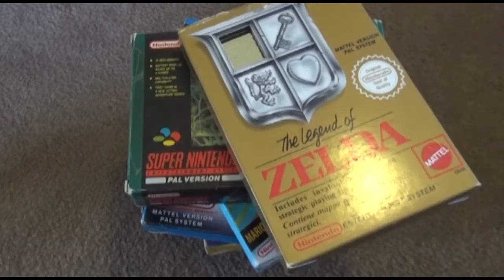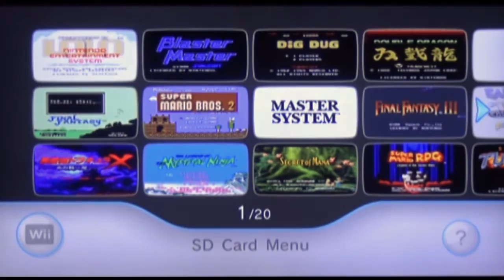Ice Climber / Dig Dug / Balloon Fight / Golf: YEAR OF RETRO GAMING Ep.2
So I've gone all George Lucas on the Year of Retro Gaming! What you are watching is the REMAKE of Episode 2. (The original was, frankly, embarrassing) But the content is mostly the same. Enjoy! ^_^

This week's games:
ICE CLIMBER.
DIG-DUG.
BALLOON FIGHT.
GOLF.

(Also...)

CLU-CLU LAND.
EXCITEBIKE.
DONKEY KONG.